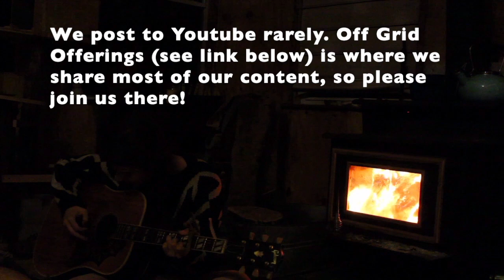Off Grid Homestead: Texas Snowmageddon Episode